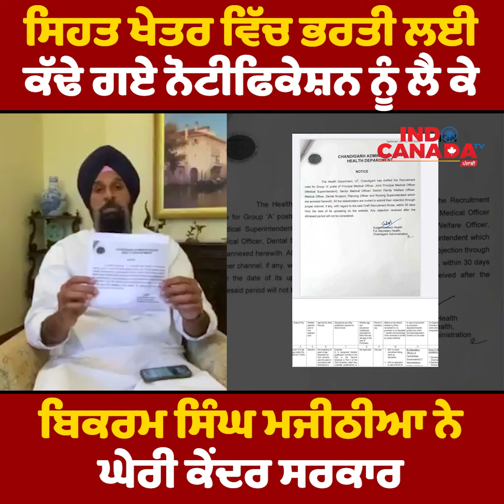ਬਿਕਰਮ ਸਿੰਘ ਮਜੀਠੀਆ ਨੇ ਘੇਰੀ ਕੇਂਦਰ ਸਰਕਾਰ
ਸਿਹਤ ਖੇਤਰ ਵਿੱਚ ਭਰਤੀ ਲਈ ਕੱਢੇ ਗਏ Notification ਨੂੰ ਲੈ ਕੇ Bikram Singh Majithia ਨੇ ਘੇਰੀ ਕੇਂਦਰ ਸਰਕਾਰ

bikram singh majithia , chandigarh , health department , shiromani akali dal , sukhbir singh badal , indo canada tv

Courtesy: X/Bikram Singh Majithia